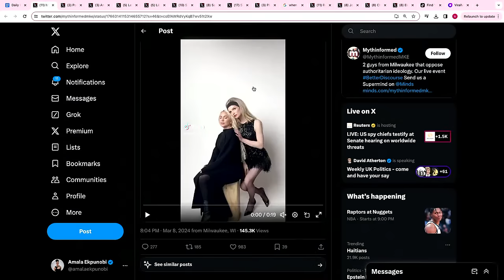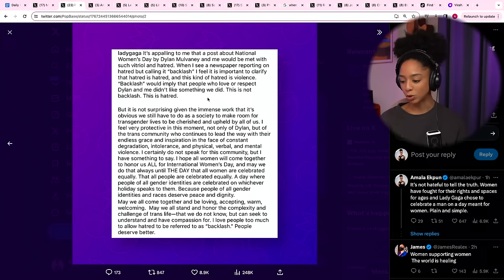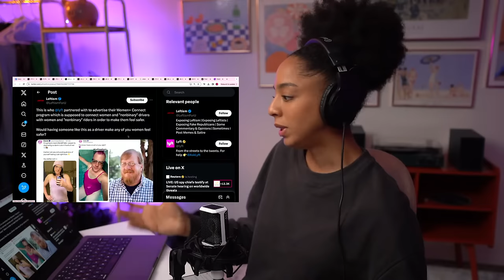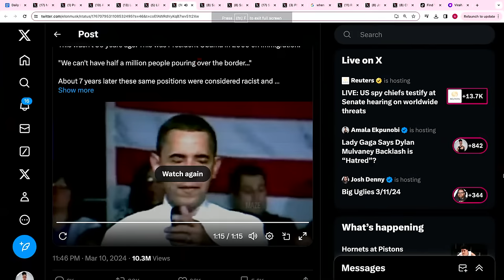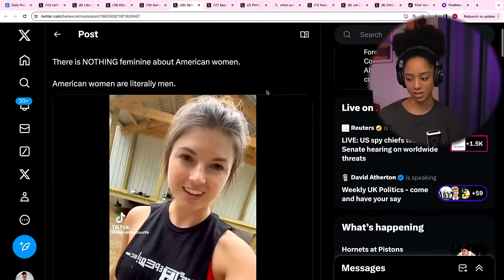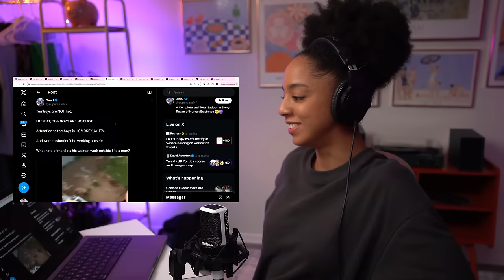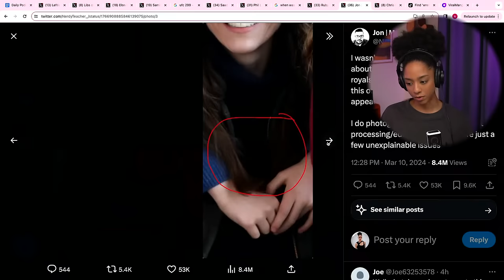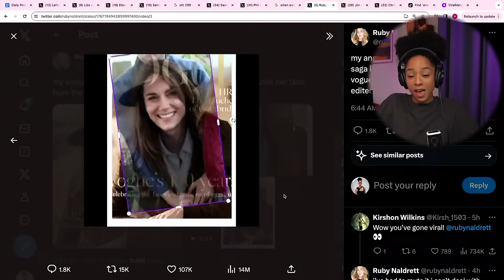Lady Gaga Says Dylan Mulvaney Backlash is “Hatred”?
A former beauty pageant contestant turned political commentator went after TikTok fishing influencer Hannah Barron, whose Southern accent and interest in construction led her to claim that “American women are literally men.” Plus Lady Gaga defends celebrating Dylan Mulvaney on International Women’s Day, and a viral conspiracy thinks digitally altered photos of Kate Middleton are covering up…something? Let’s get into it.

0:00 - Countdown
2:55 - Intro & Stories
3:52 - Lady Gaga Promotes Dylan Mulvaney on Women's Day
18:11 - Lyft "Women+ Connect" Program Lets Males Identify as Women
24:00 - Barack Obama's 2009 Speech on Illegal Immigration is CRAZY
28:15 - 'American Women Are Literally Men' Tomboy Hot Take Gets Viral Backlash
42:35 - Is Kate Middleton OK? Viral Conspiracy Theory Says No
50:13 - Superchats!